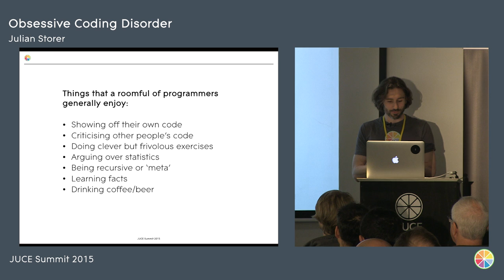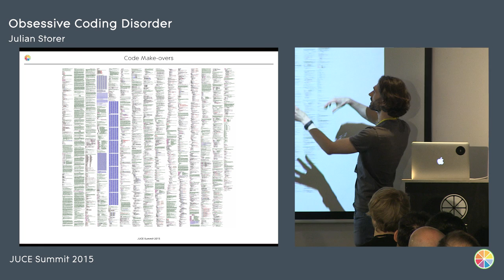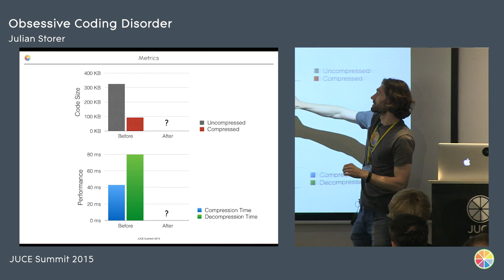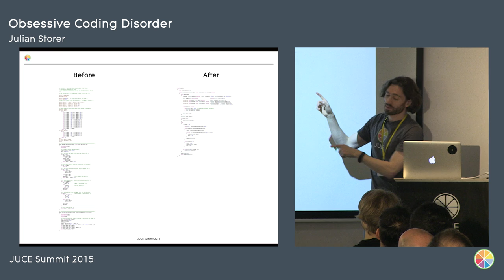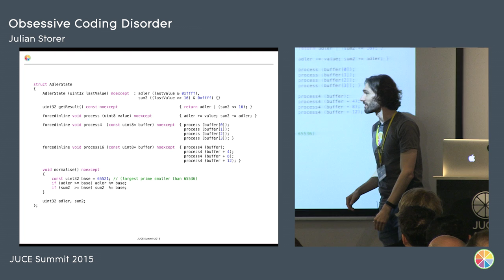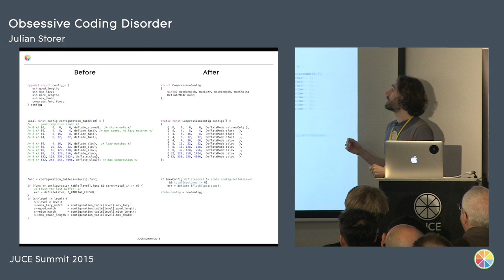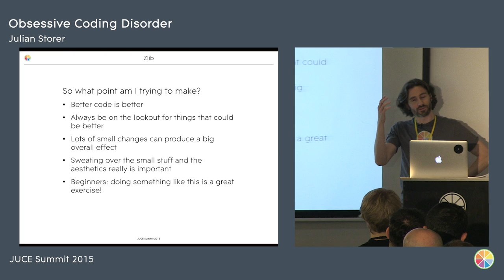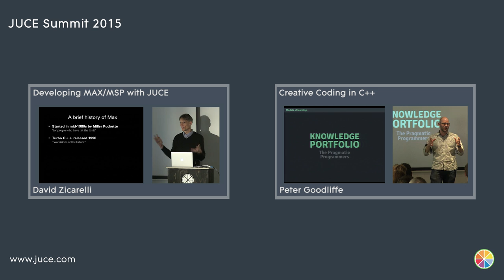Obsessive Coding Disorder, Julian Storer - JUCE Summit keynote 2015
Julian Storer, the founder of JUCE, rewrites one of the most used C library in the world, Zlib. In doing so, Julian showcases the coding standards that apply to the JUCE library. Watch on to see how many lines of code Julian managed to reduce Zlib to, while improving drastically the readability of the code and removing all dependencies.